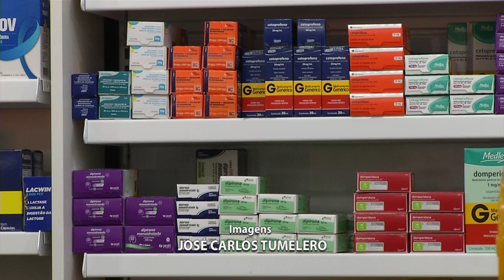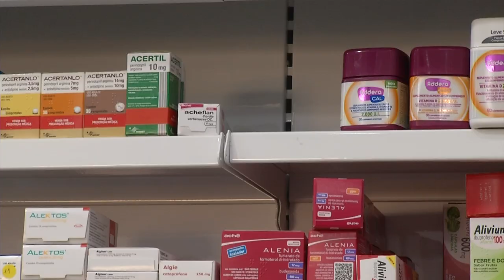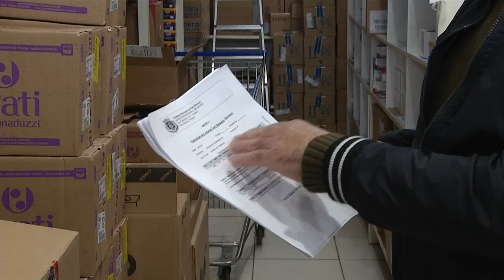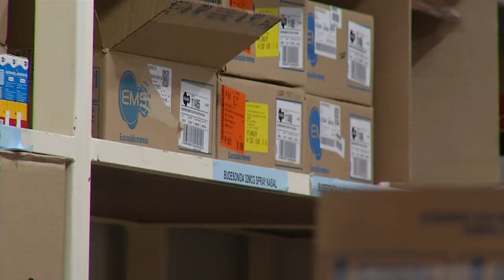Medicamentos básicos estão em falta em farmácias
Saúde: Farmácias enfrentam falta de medicamentos. Um dos motivos é a ausência de matéria-prima.